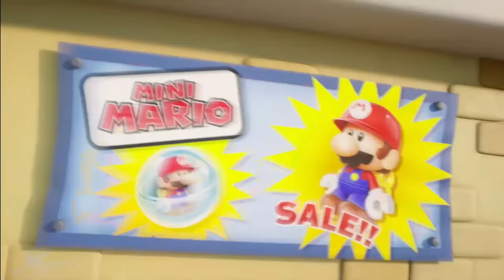Twitch Livestream | Mario vs. Donkey Kong [Switch]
Gameplay starts at: 3:53